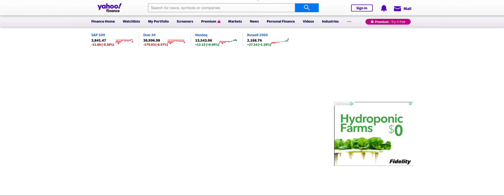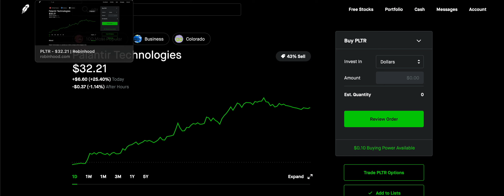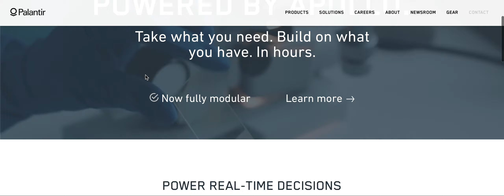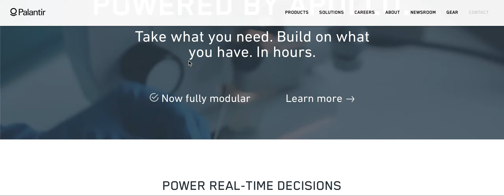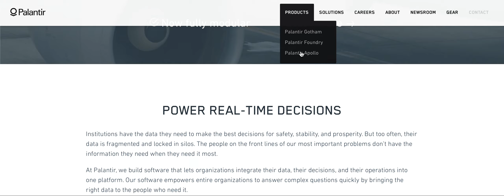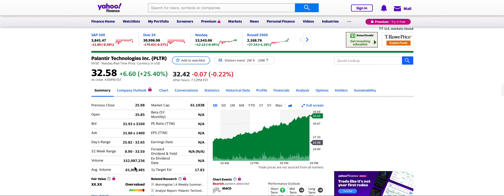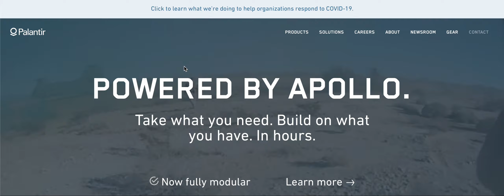$PLTR HIT AN ALL TIME HIGH TODAY! PALANTIR INAUGURAL DEMO DAY JAN 26TH! BE READY!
Today I am talking about my prediction for $PLTR STOCK